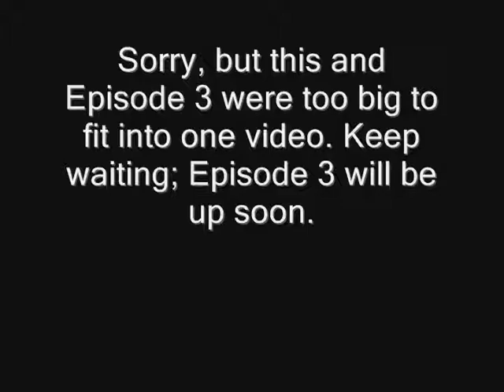Pokemon TCG GB Special Episode 1: A Card Trick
This shows you how to get more energy  cards at an early stage in the game.